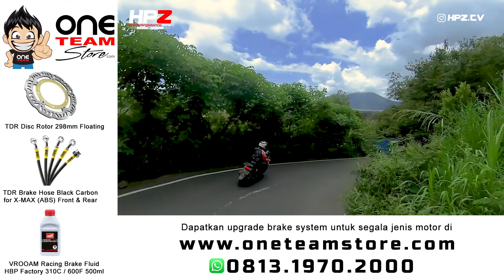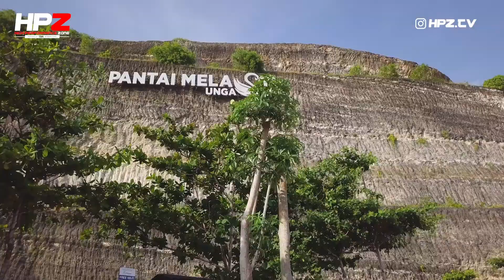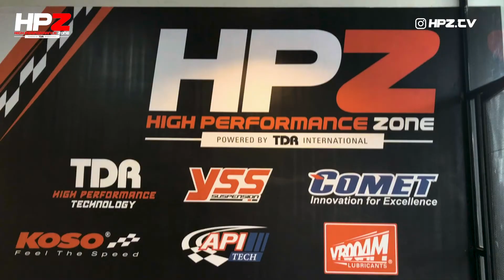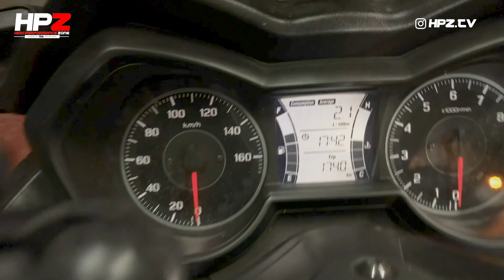High Performance Exploration Touring BALI Bareng Komunitas Xmax Nmax Aerox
Bali, pulau dengan sejuta keindahan. Banyak riders yang ingin riding disana. Yap, sebagai island of paradise, Bali menyediakan banyak spot yang memanjakan mata, dan rasanya sayang, untuk tidak riding ataupun touring Bali dengan roda dua kesayangan disana. Gimana sih keseruannya?

Kali ini, tim HPZ akan memberikan pengalaman riding di pulau dewata untuk hypezoners semuanya, yang ingin riding kesana, namun belum sempat karena berbagai alasan. Ditemani dengan komunitas lokal, yang menemani tim HPZ keliling Bali, pastinya akan menemui berbagai spot menarik nan indah, dan bisa jadi wishlist untuk hypezoners yang ingin riding ke Bali

saksikan video riding high performance ke Bali hanya di channel Youtube HPZ TV, Sabtu 8 Mei 2021.

HPZ (WA) : 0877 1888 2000

Untuk Informasi dapat menghubungi kami (WA) di
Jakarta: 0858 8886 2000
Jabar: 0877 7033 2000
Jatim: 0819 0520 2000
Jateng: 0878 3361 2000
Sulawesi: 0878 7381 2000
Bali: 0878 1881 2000